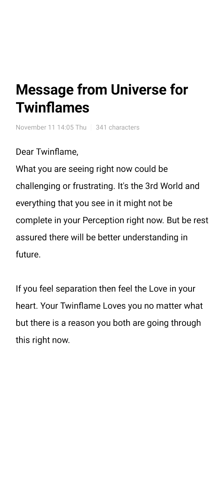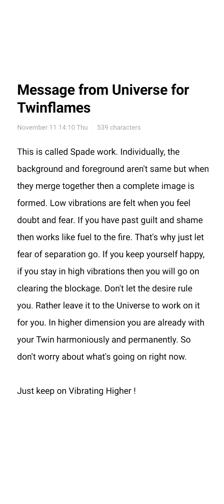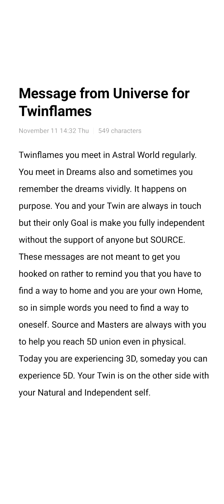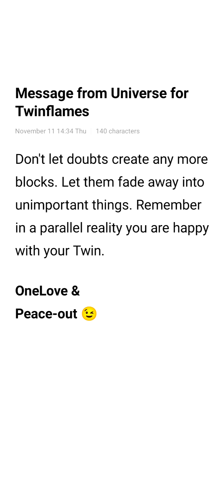Message from Universe for Twinflames